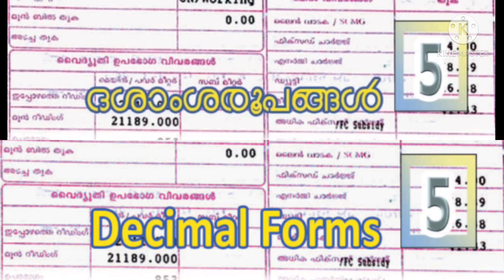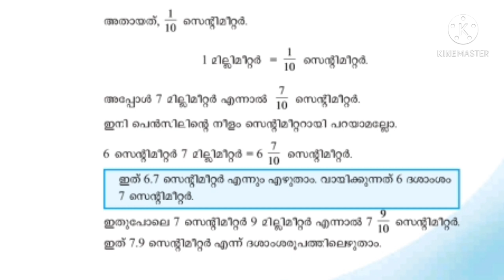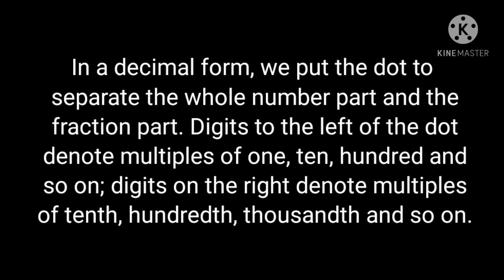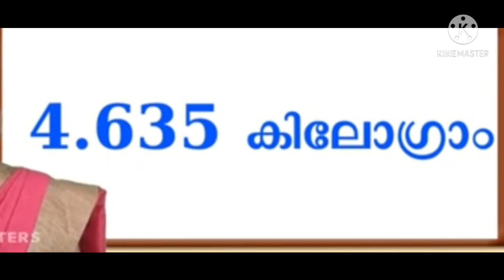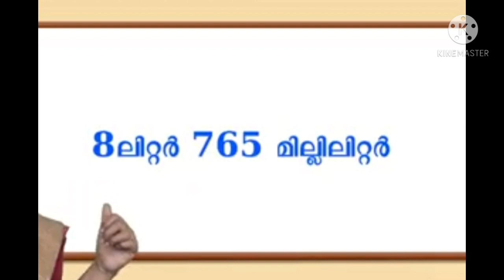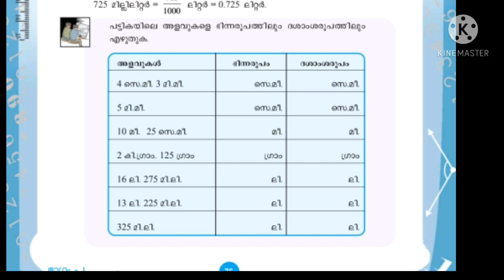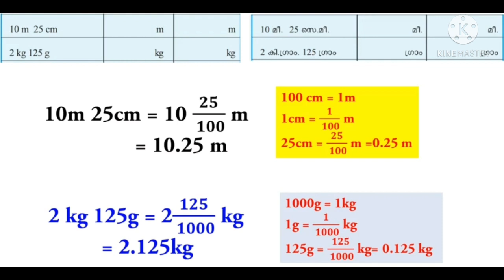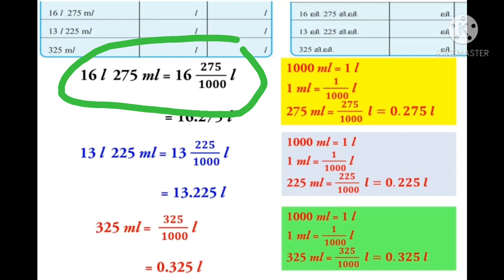KITE VICTERS STD 6 MATHS DECIMAL FORMS CLASS 27 WORKSHEET 05/03/21